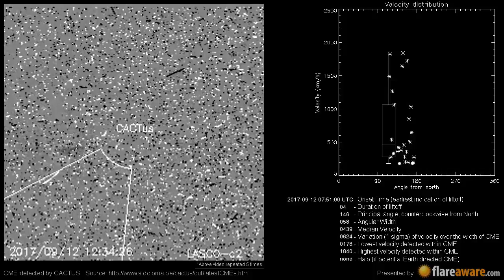A Non Earth directed CME at 2017-09-12 07:51:00 UTC